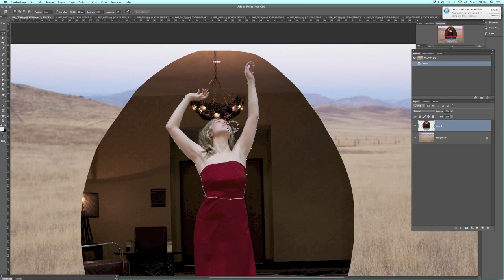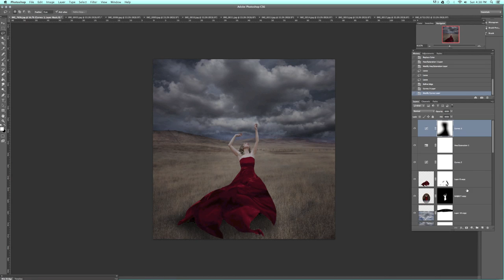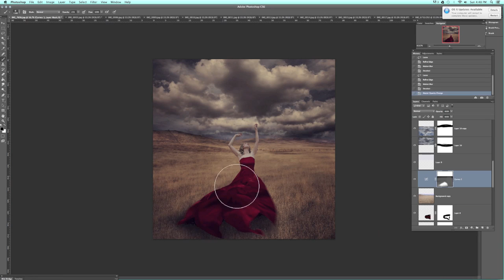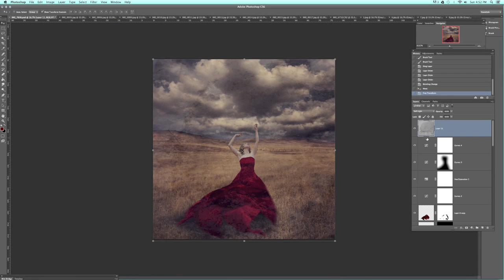Promoting Passion Week 16: Creating the Red Dress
This editing process goes through a big edit, from making a dress out of a piece of fabric to adding a dramatic sky...but the heart of it is the emotion, and when I found this music, it was exactly how I felt about the emotion of it.

Song "In Amsterdam" performed by Green Pitch